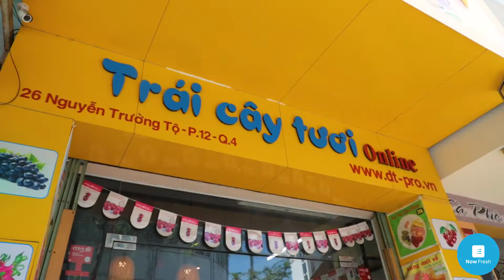Trái Cây DT-Pro | NowMarket